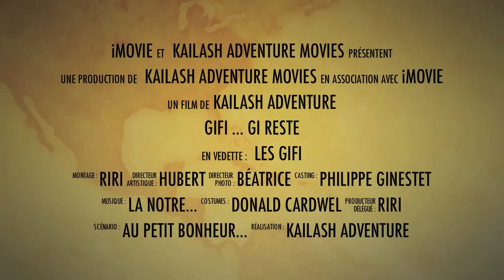GIFI GI RESTE - séminaire de motivation au Chalet Saint Philippe à Megève - du 3 au 10 février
GIFI, séminaire de motivation au Chalet Saint Philippe à Megève, groupe GIFI du 3 au 10 février. Les talents de GIFI font du ski au chalet Saint Philippe de Megève